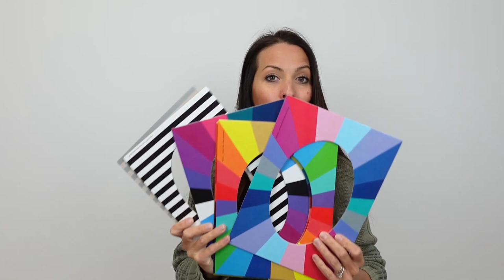Ecco spiegato BENE come si fa il TEST ONLINE DI ARMOCROMIA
Consulenza di Armocromia ONLINE

Confessa: quante volte hai sentito parlare di colori amici e armocromia? Sei curiosa di capirne di più ma non hai mai approfondito? Sei sulla pagina giusta per conoscere il mondo dei colori associato alla tua immagine e alla valorizzazione della tua bellezza.

Da beauty consultant e make up artist professionista aiuto le donne a conoscere quali colori sono in sintonia con la stagione cromatica di appartenenza. Perché i colori rappresentano quella comunicazione non verbale che parla di noi, del nostro modo di essere e vivere con gli altri.

Ecco, se sei curiosa di capire se il tuo stile si adatta alla tua stagione cromatica o se il tuo colore preferito è anche quello che ti sta meglio, una consulenza di armocromia ti farà conoscere un mondo!

A ogni donna la sua stagione e i suoi colori
Grazie a una consulenza di armocromia personalizzata e studiata nei dettagli, conoscerai tanto di te e i colori in grado di valorizzarti.  Potrai vedere come dare risalto alla tua pelle, come far splendere capelli, occhi e sorriso.
Prima di iniziare la nostra lezione, di persona se vivi a Milano oppure online con un appuntamento che concorderemo insieme, ti darò delle indicazioni specifiche che mi aiuteranno a fare un’analisi precisa e reale. Perché se possiamo vederci di persona con una consulenza di armocromia a Milano, ho la possibilità di conoscere pelle e colori da vicino, ma se ci dobbiamo incontrare “a distanza” e tramite uno schermo digitale, ho necessità che filtri e luci non alterino la realtà.